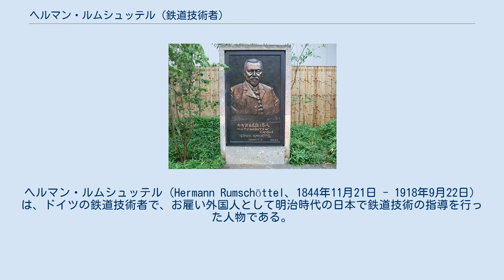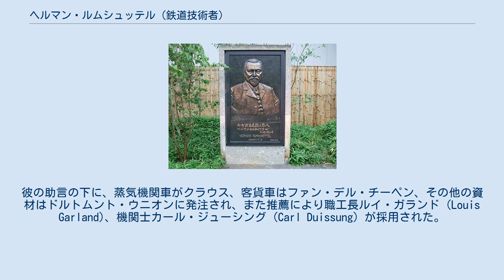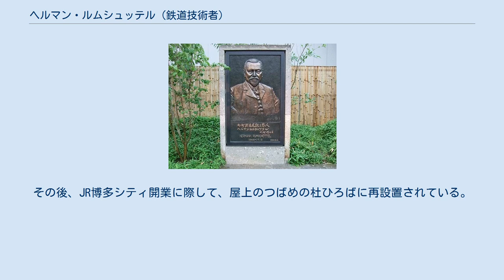ヘルマン・ルムシュッテル (鉄道技術者)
九州鉄道（初代）の人物
ヘルマン・ルムシュッテル（Hermann Rumschöttel、1844年11月21日 - 1918年9月22日）は、ドイツの鉄道技術者で、お雇い外国人として明治時代の日本で鉄道技術の指導を行った人物である。
日本語での表記はほかにルムショッテル、ルムショエッテルなどがあり、また古い時代にはロングショッルドのような表記も見られた。
 1844年11月21日、プロイセン王国のトリーアで、郡長の息子として生まれた。
1860年にコブレンツ州立工業学校に入学し、1862年に卒業すると実習のために1年間コブレンツの機械工場で勤務した。
1863年10月にベルリン工科大学に入学して1866年から1年間陸軍で兵役に就いている。
普墺戦争から復員後プロイセン邦有鉄道（プロイセン国鉄）のベルリン鉄道局、中央鉄道局などで仕事をしたが、普仏戦争に際して再度従軍して鉄十字章を受章している。
 除隊後、1871年から翌1872年までザール鉄道の建設に携わり、それが終わるとドイツ鉄道建設会社（Deutsche Eisenbahnbaugesellschaft）に入社してイギリスに留学した。
1874年からはベルリン市街鉄道の建設および営業に従事し、1876年にはアメリカ合衆国の鉄道を視察している。
1883年にプロイセン鉄道監査官に任命され、工場長や倉庫課長、技術課長を務めた。
さらに機械製作局長、資材局長を歴任して1885年にプロイセン邦有鉄道機械監督に就任した。
この頃に九州鉄道の事業開始のために日本の外務大臣とドイツ公使が鉄道技師を斡旋し、ドイツ政府による人選を経て1887年にルムシュッテルが3年間の予定で日本に派遣された。
また、来日に先立って二重橋や大阪の三大橋のドイツでの鋳造に際して製造監督などを任されている。
 ルムシュッテルは、それまでイギリス流の鉄道技術が主流であった日本においてドイツ流の技術を持ち込み、以降の日本の鉄道発展に大きな影響を与えることになった。
彼の助言の下に、蒸気機関車がクラウス、客貨車はファン・デル・チーペン、その他の資材はドルトムント・ウニオンに発注され、また推薦により職工長ルイ・ガランド (Louis Garland)、機関士カール・ジューシング (Carl Duissung) が採用された。
以降1889年（明治22年）に博多駅 - 千歳川仮停車場間の開通を実現させた。
社長の高橋新吉との関係は良好で、技術顧問の立場にとどまらず1890年（明治23年）には野辺地久記技師長の退任に伴って九州鉄道技師長に就任して、技術だけでなく経営に関しても指導を行った。
日本の他の鉄道がイギリス流のヤード・ポンド法を採用していたのに対して、ドイツの技術の影響を受けた九州鉄道ではメートル法が採用されていた。
後に九州鉄道の国有化により一度はヤード・ポンド法に転換したが、1930年に国鉄のメートル法採用に伴って再びメートル法に転換されることになった。
 1891年に門司港駅や熊本駅まで路線が開通して来日時に予定していた工事は完了し、日本側の技術者が育ってきたこともあり、1892年（明治25年）に九州鉄道を退職して東京の駐日ドイツ公使館付き技術顧問となった。
この頃讃岐鉄道および住友別子鉱山鉄道の上部線についても指導を行っている。
またルムシュッテルはベルリン市街線において高架鉄道を建設した実績で知られていたこともあり、この頃東京の中心部を貫通する高架鉄道を計画していた日本鉄道に依頼されて、東京市街高架鉄道の建設構想を練っている。
この当時まだ東京駅は存在しておらず、南の官設鉄道（国鉄）の新橋駅（後の汐留駅）と北の日本鉄道の上野駅を結ぶ路線もなかった。
そのためこの間をつなぐ縦貫路線が課題となっており、市街地を通り抜けることから高架鉄道とすることは避けられないとも考えられていた。
この縦貫路線のうち、後に東京駅となる中央停車場以北を日本鉄道が担当することになっており、その部分の設計をルムシュッテルが担当した。
構想では煉瓦積みの高架橋や東京を1周する環状鉄道（山手線）が挙げられていたが、より具体的な設計はルムシュッテル以後に着任したフランツ・バルツァーによるものを待つことになった。
 日本滞在中、1889年にプロイセン鉄道の参事官、1891年には鉄道部長に昇任している。
また...